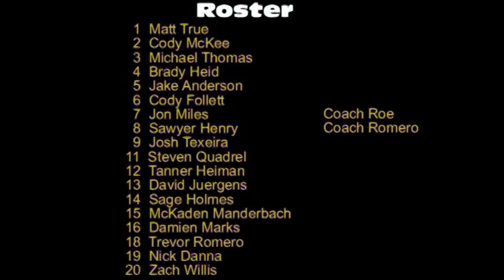Hanford Freshman Baseball Dreams 2012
2012 Hanford Falcon Freshman Baseball Highlight Video